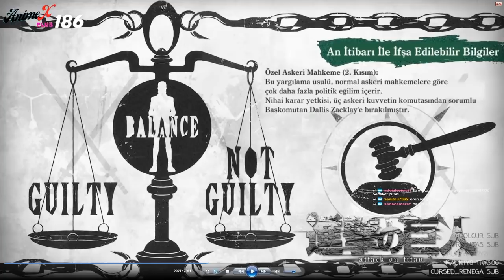AnimeX Club Komik Anlar #2